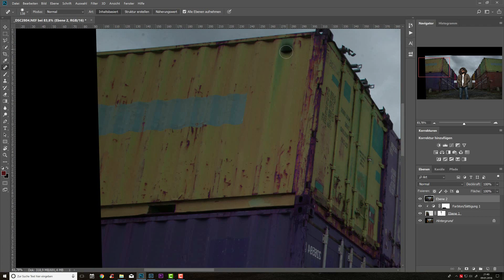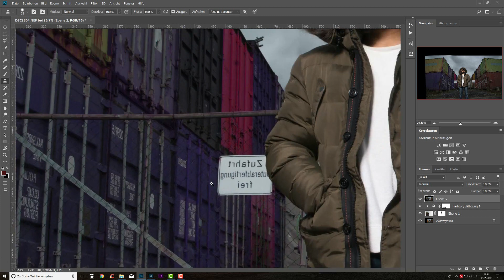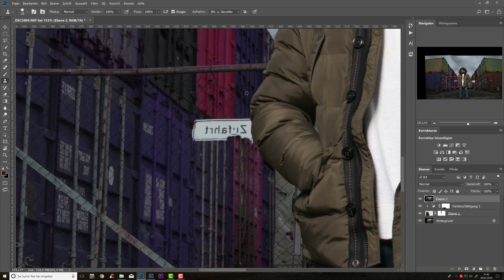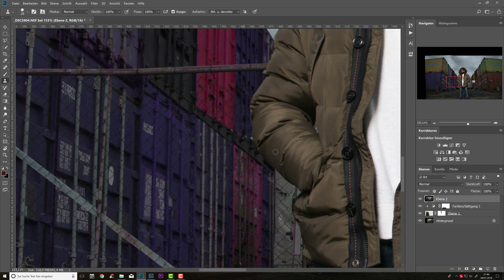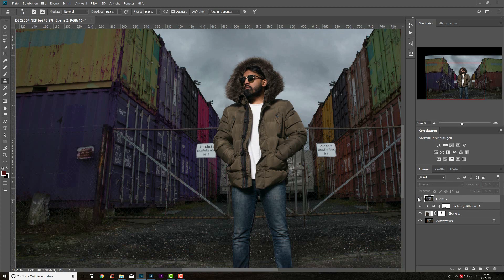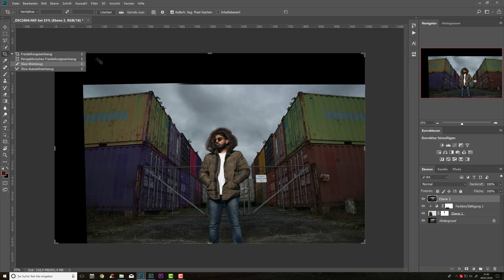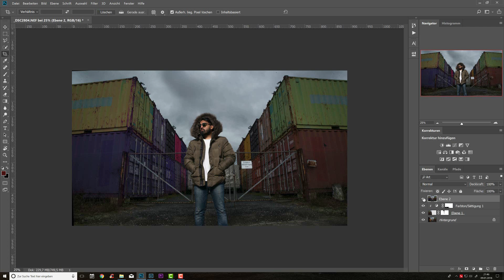PRO Tutorial - Porträt Fotografieren und Bearbeiten #2.4 - Retusche bei Photoshop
Porträt Fotografieren und Bearbeiten
► Komplette Kursgliederung:

1. Porträt - Blitz als Aufhellung
#0 Fotoshooting
#1 Lightroom Export
#2 Retusche
#3 Chromatische Aberration
#4 Dodge & Burn
#5 Vignette erstellen
#6 Nachschärfen

2. Porträt - Blitz als Hauptlicht
#0 Fotoshooting
#1 Lightroom Export
#2 Container spiegeln
#3 Spiegelung verstecken
#4 Retusche
#5 Auswählen & Maskieren
#6 Chromatische Aberration
#7 Dodge & Burn
#8 Finale look

3. Porträt - Blitz als Effektlicht
#0 Fotoshooting
#1 Lightroom Export
#2 Retusche
#3 Bokeh hinzufügen
#4 Dodge & Burn
#5 Finale look